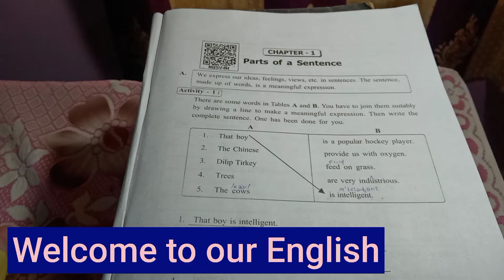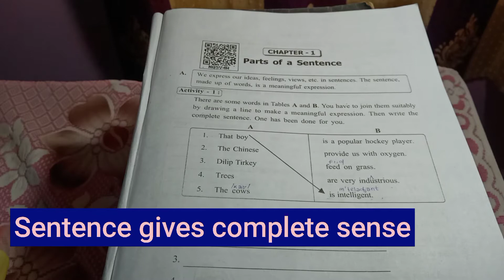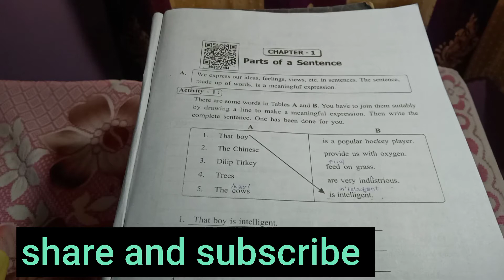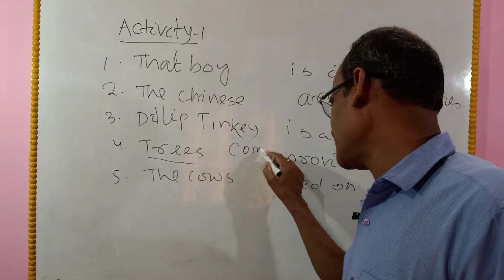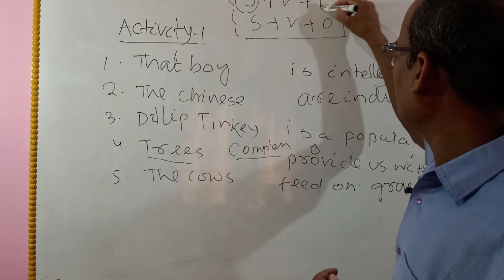Parts of a sentence । subject predicate pleducationenglish ।Class- 9 ।Eng-Odia teaching ।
April 14,2021
Dear friends
This video explains the parts of sentence ।How to identify different parts such as head word, subject, predicate,noun, pronoun etc । This video is for class ix students who are reading under BSEO  ।
Facebook Keshab Parida ।
PARIDA EDUCATIONAL WEB ।
Thanks
keshab Parida